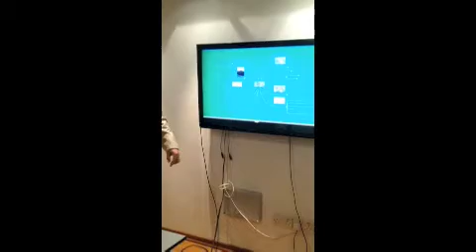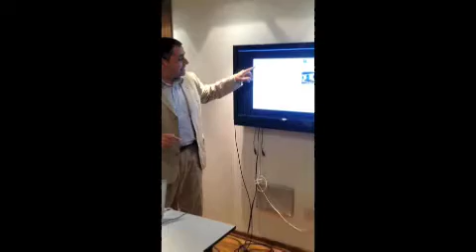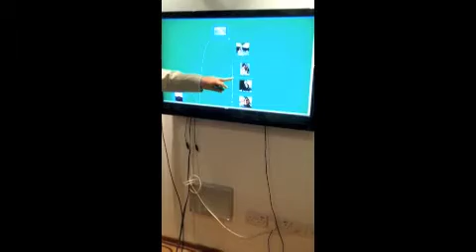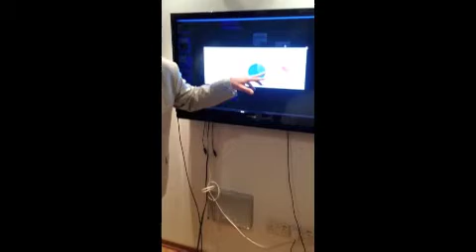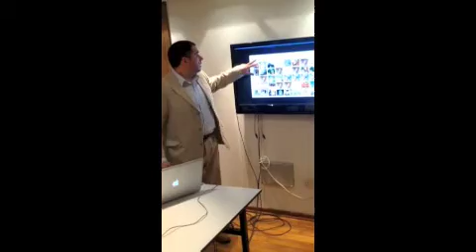HA HA REHEARSAL OF PRESENTATION ABOUT MARATHASAxp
g